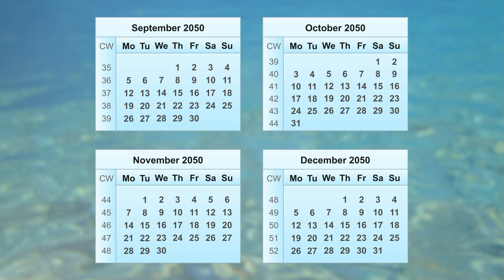Calendar 2050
In this video, you will find all the essential information about the 2050 calendar. The 2050 calendar starts on Saturday, January 1st, 2050, and ends on Saturday, December 31st, 2050. The year 2050 is not a leap year, meaning the 2050 calendar has the usual 365 days, with February 2050 ending on the 28th. A leap year occurs only every four years.

In 2050, the 1st calendar week begins on Monday, January 3rd, 2050. The 2050 calendar year has a total of 52 calendar weeks. The 52nd week of 2050 ends on Sunday, January 1st of the following year. The calendar week that includes the first Thursday is considered the 1st week of the year. A year can have either 52 or 53 calendar weeks. A calendar week always has 7 days and starts on a Monday. #2050

This 2050 calendar also includes the calendar weeks of 2050. In each monthly calendar of 2050, weekly calendar of 2050, or daily calendar of 2050, you can easily find the desired week of 2050 (calendar week 2050). All calendar weeks of 2050 are visible.